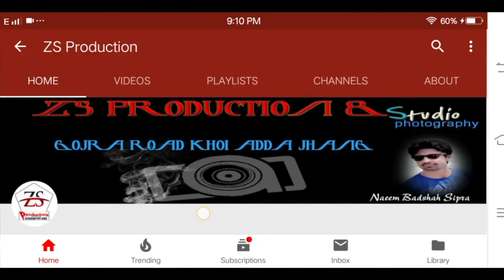Eid Geft_ ZS Production ki Trf Se_ By Saweera Malik & Cemra maan Naeem Badshah